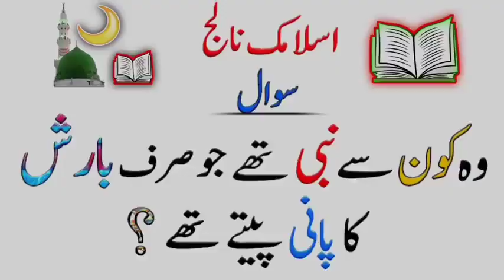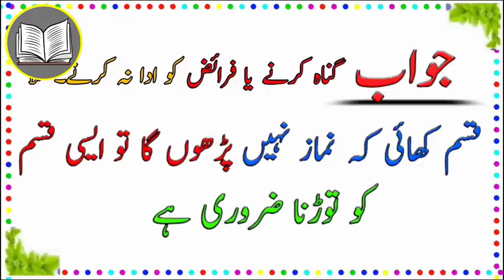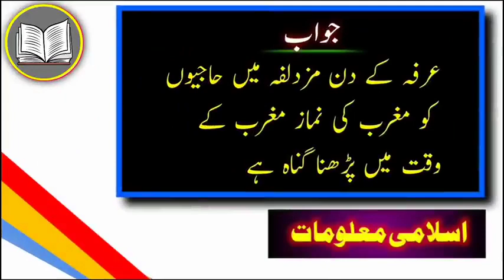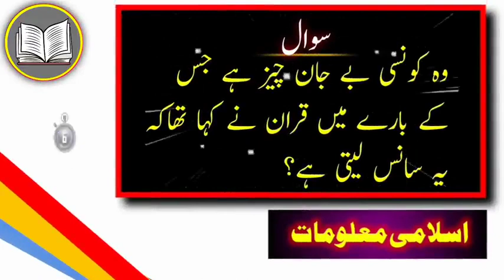Islamic paheliyan in urdu Islamic Riddle Subscribe My Youtube Channel